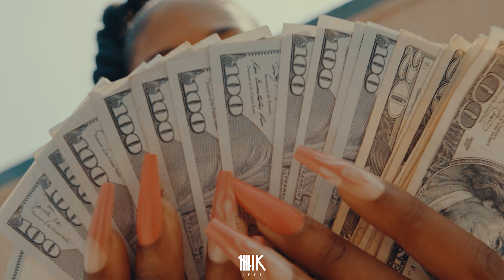Thee Journeyy - Fall In Line (Exclusive By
Directed By :: @6KJefe